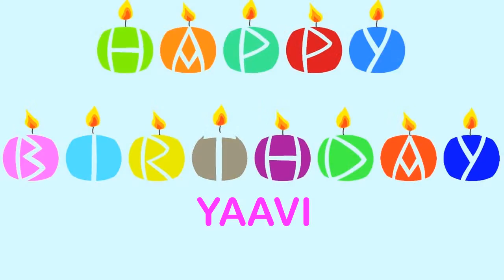Yaavi Birthday Wishes & Mensajes